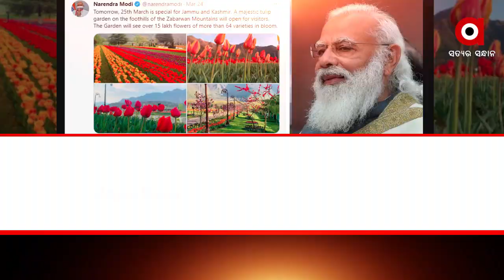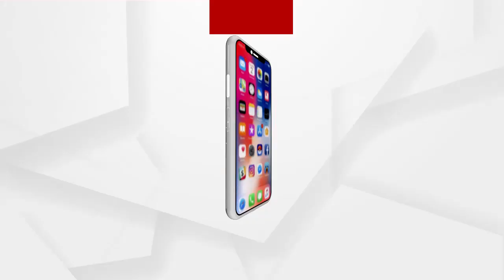ମୋଦିଙ୍କୁ ମତୁଆଲା କଲା କାଶ୍ମୀର କି କଲି.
ମୋଦିଙ୍କୁ ମତୁଆଲା କଲା କାଶ୍ମୀର କି କଲି. ଟୁଇଟ୍ କରି କହିଲେ ଆପଣ ବି ବୁଲିଆସନ୍ତୁ ଥରେ
ପ୍ରଧାନମନ୍ତ୍ରୀ ନରେନ୍ଦ୍ର ମୋଦୀ ବୁଧବାର ସମସ୍ତଙ୍କୁ ଜାମ୍ମୁ କାଶ୍ମୀରର ଜବରୱାନ୍ ରେଞ୍ଜର ପାଦଦେଶରେ ଥିବା ତୁଲିପ ବଗିଚା ପରିଦର୍ଶନ କରିବାକୁ କହିଛନ୍ତି ...